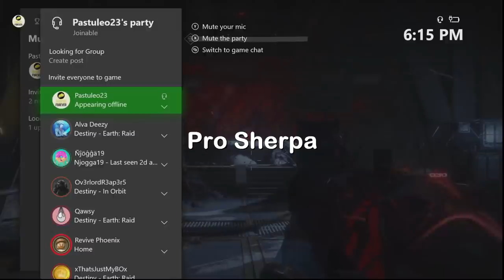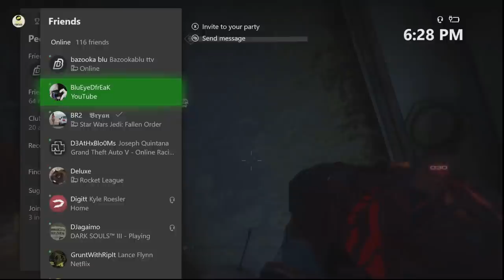D1 Raids Nightmare LFG Edition In 2020 With Revive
Want to know what it's like in LFG for Destiny 1 raids in 2020
Look no further for these funny moments with revive phoenix